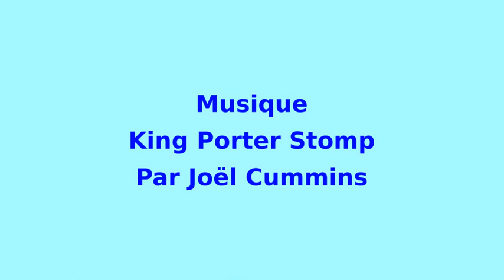"La P'tite Vigne" - 011 - La prière. - LA MAISON DU SPIRITISME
"La P'tite Vigne - La prière." vidéo N°11/37.

Accessible à tous et adaptée aux plus jeunes,
cette série de vidéos présente des principes spirites
pour créer ou renforcer le partage
de la spiritualité au sein du foyer.

Des messages illustrés, clairs et simples,
pour que parents et enfants puissent découvrir
ou redécouvrir les principes spirites
qui rendent notre vie plus facile, plus sereine et plus belle.

Un voyage au long court
avec embarquement immédiat !

Rejoignez-nous !